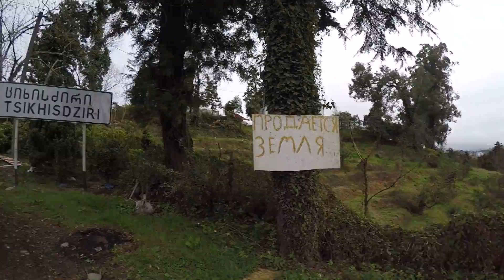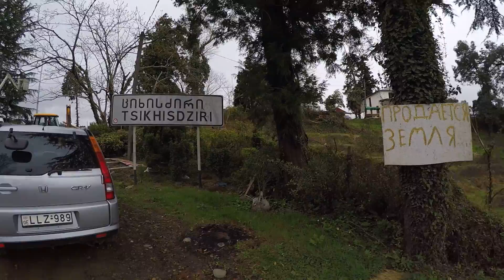истории о деревьях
пересадка деревьев в Грузии с Ник. Рухадзе - часть первая,
эвкалипты перемещают из общественного пространства в частные угодья Иванишвили...